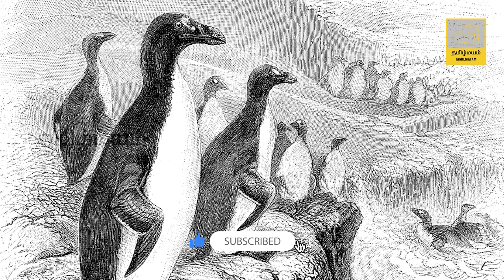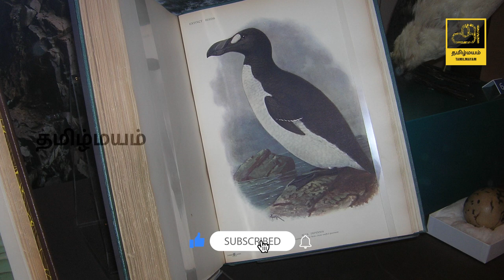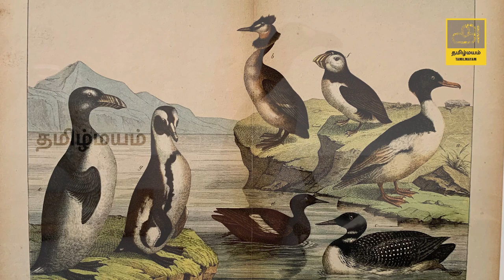The great auk | Extinct Animals | TAMILMAYAM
The great auk
colony of auks
ICELAND BIRD
genus Pinguinus

Voice : Hariharan
Editing : Hariharan R